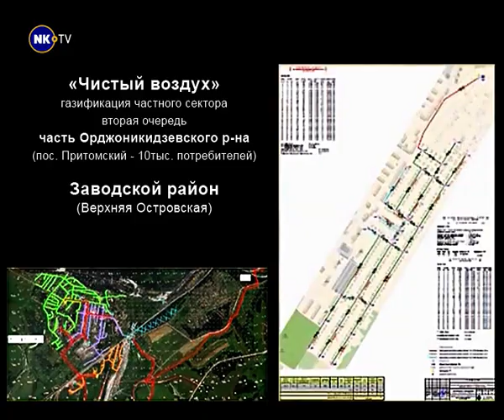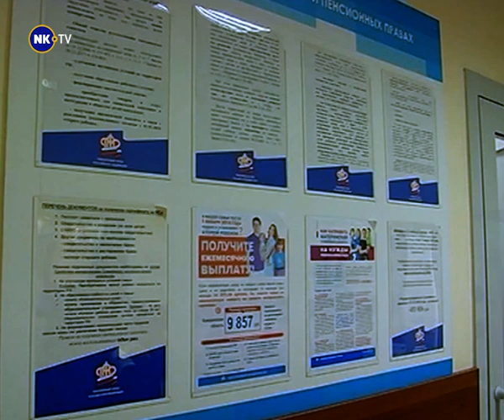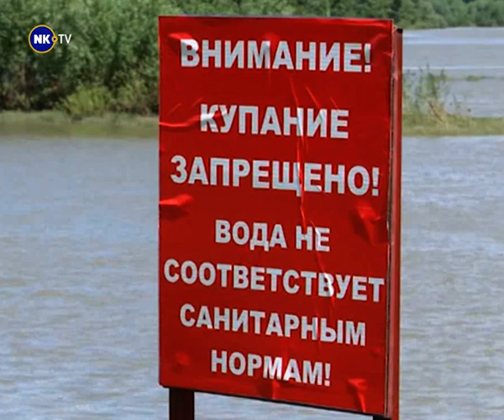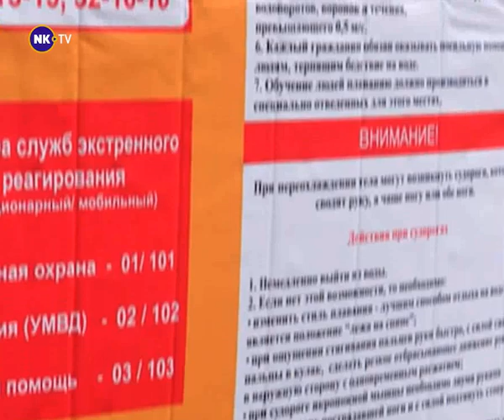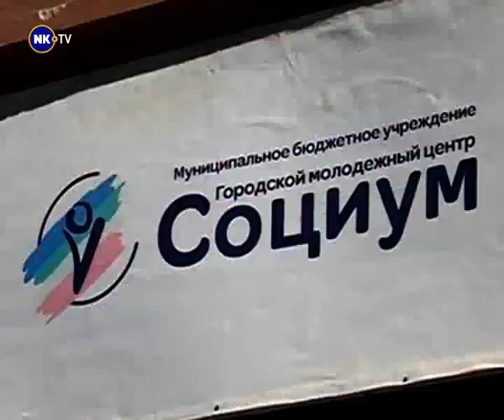Новости недели с Александром Невским 07-11.06.2021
1. Газификация и электротранспорт для улучшения экологии.
2. «Мир» и другие варианты.
3. ОСАГО и техосмотр. Что изменилось.
4. Желтый – разрешающий!
5. Никому не будет скучно.